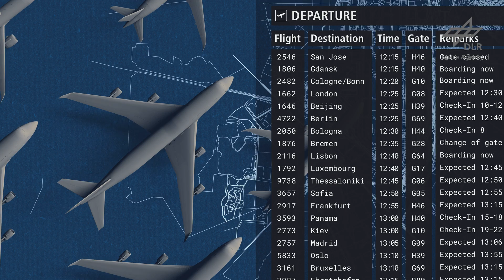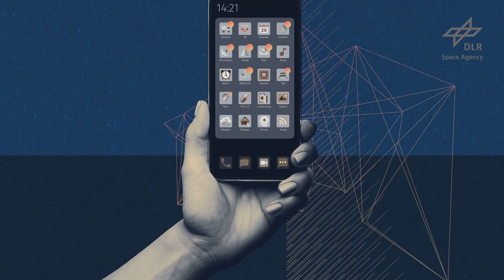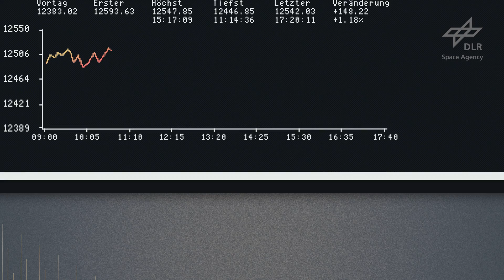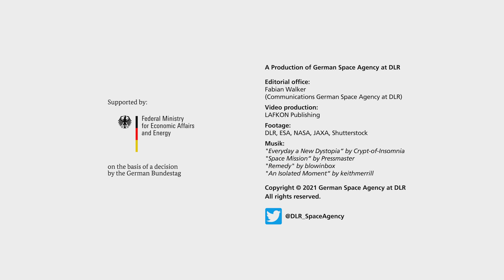What would a day without space look like?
Space… makes you think of alien worlds? Far away from us and our daily lives. Are you sure?
Let's take a closer look. What would a day without space systems look like?

Without the GPS or Galileo satellites, our mobility would be severely limited. Navigation systems would not work.

And public transport? Without reliable satellite data, there would be chaos.
The global transport of people and goods by land, sea and air would be seriously affected.

Our increasingly decentralized energy supply (from wind, solar and bioenergy) would become impossible to synchronize.

Without the time signals from satellites? Entire power grids would become unstable. The result – breakdowns and blackouts with unpredictable effects and consequences for the economy and society.

We are also dependent on reliable communication. This would not be feasible without space infrastructure. That includes communication with friends and family.

News? Live broadcasts? Radio reception? Reliable sources of information? Everything would  become greatly limited, throwing us all back into a long-gone age of communication.

The police, fire brigades, relief services and armed forces would lack the infrastructure to communicate without interference and to precisely determine locations (during earthquakes, floods and other emergency situations). Critical time would be lost in situations where assistance is required.

Withdrawing cash at ATMs? Impossible without time synchronization by satellites. Money transfers, share purchases, credit transactions? Everything is frozen without a timestamp! The financial markets would be on the brink of collapse – worldwide. Uncertainty and chaos would loom.

Weather forecasts would no longer be possible – not even for fire brigades and civil protection.

There would be no more sowing, crop care or harvesting support for agriculture. Harvest forecasts? No longer possible.

We would sorely miss the insights from our Earth observation satellites – and not just in the fight against climate change. Information about environmental degradation, melting ice masses, polluted oceans, cleared forests, vegetation, methane, carbon dioxide and ozone would also be lost.

But the importance of space goes further still. Space activities are projects for all of humankind – across national borders. The extraordinary can only be achieved through international cooperation. Space drives innovation. Space exploration inspires development and is a catalyst for the creation of new technologies. Space travel is about curiosity; crossing borders and expanding knowledge. We look to the future, we search for the origins of life, but we must also take care: of ourselves – and our planet.

The preservation and protection of our space infrastructure is crucial, and it will become essential for humanity in the future.